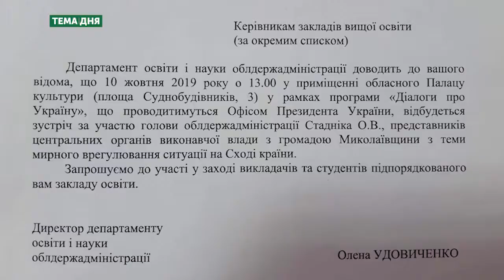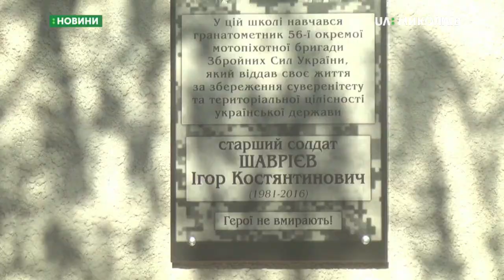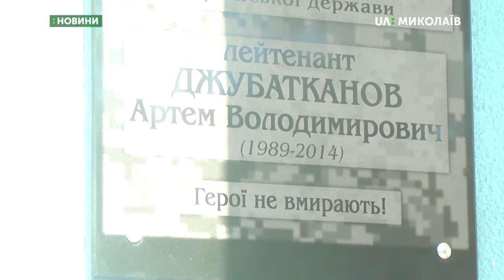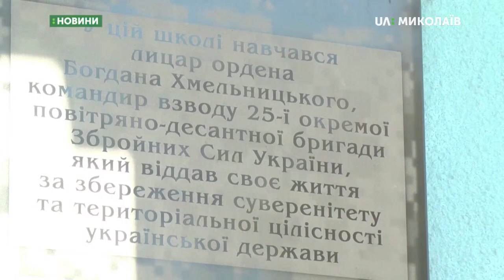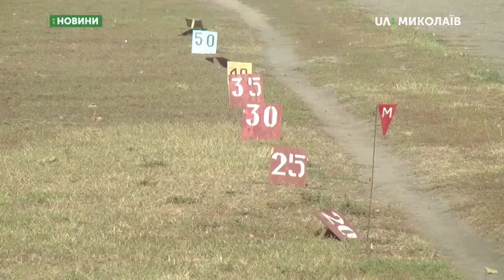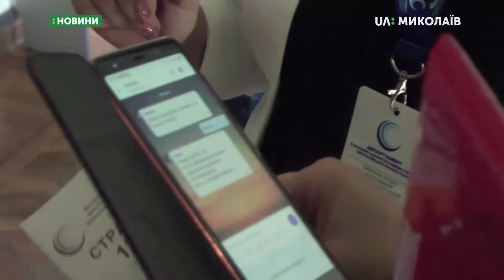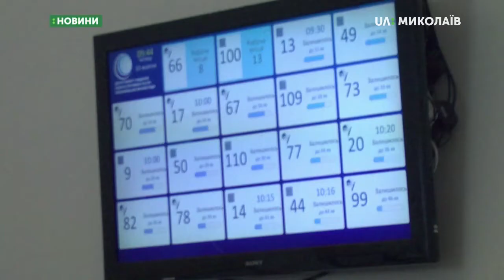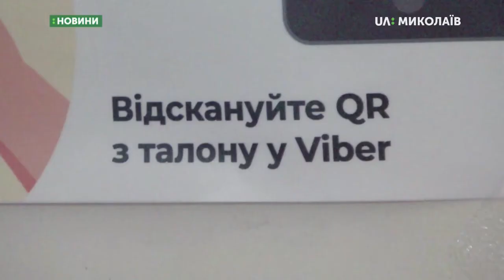10.10.2019. Новини. 19:00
Новини
Інформаційна картина дня (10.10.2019) поглядом кореспондентів телеканалу UA: Миколаїв (випуск новин — 19:00):
- представники миколаївських громадських організацій та волонтери висловили свою позицію відносно «формули Штайнмаєра»;
- тримання під вартою з правом внесення застави. У Заводському суді Миколаєва сьогодні обрали запобіжний захід двом поліцейським з Одеси, яких підозрюють у катуванні;
- меморіальні дошки на честь загиблих на сході країни Ігоря Шаврієва та Артема Джубатканова відкрили у двох миколаївських школах;
- школярі змагалися у триборстві на стадіоні «Юність» - кидали гранати, стріляли та підтягувались на перекладині;
- департамент надання адміністративних послуг Миколаївської міської ради запустив чат-бот, який відстежує стан черги;
- 500 художників за 25 років. У миколаївській муніципальній виставковій залі відкрилась ювілейна художня виставка “Спокуса. Вибране”.